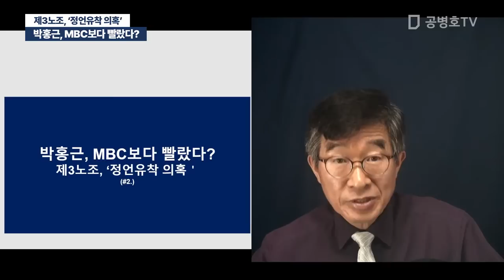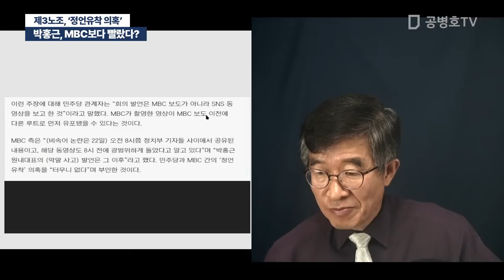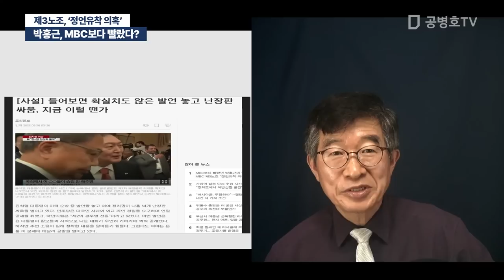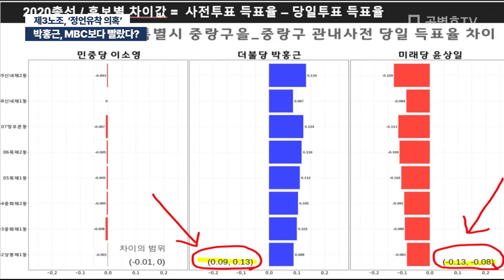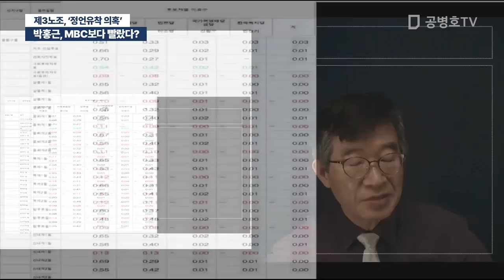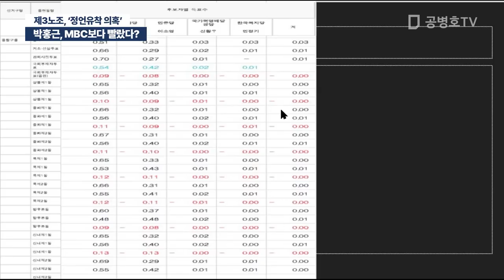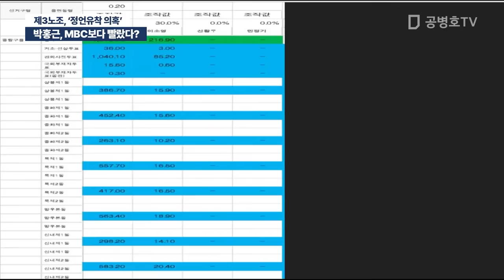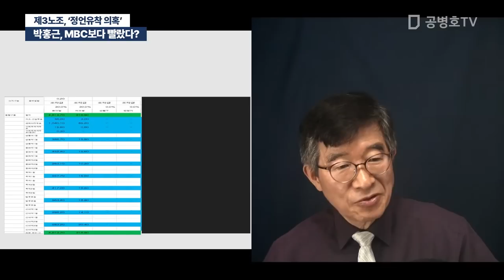박홍근, MBC보다 빨랐다? / 제3노조, '정언유착 의혹' [공병호TV]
Bitcoin : 3MTW849AkP2ftLeSK2teZHMmzLu7Z83s9U